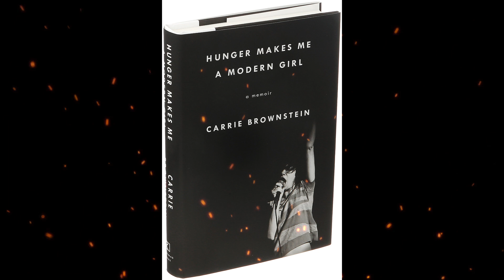Plot summary, “Hunger Makes Me a Modern Girl” by Carrie Brownstein in 3 Minutes - Book Review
"Hunger Makes Me a Modern Girl" is a memoir written by Carrie Brownstein, a musician, actress, and writer best known as one of the founding members of the influential indie rock band Sleater-Kinney. The book was published in 2015 and provides an intimate and candid look into Brownstein's life, focusing on her experiences in the music industry and her personal journey.
The memoir explores Brownstein's childhood, her early interest in music, and her involvement in the Pacific Northwest music scene during the riot grrrl movement. It also delves into the formation and evolution of Sleater-Kinney, a band known for its feminist and punk-rock ethos. Brownstein reflects on her relationships, struggles, and the challenges of being a woman in a male-dominated industry.
The title, "Hunger Makes Me a Modern Girl," suggests a connection between artistic drive and personal hunger, both metaphorically and literally. The book touches on themes of identity, creativity, and the complexities of fame.
Carrie Brownstein's writing style is engaging and reflective, making the memoir not only a must-read for fans of Sleater-Kinney and indie rock but also for those interested in the broader cultural landscape of the 1990s and early 2000s.